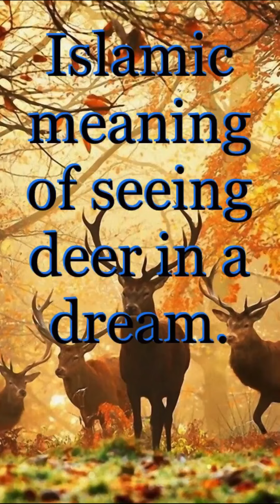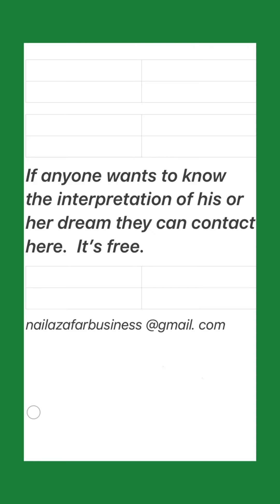Islamic meaning of seeing deer in a dream.